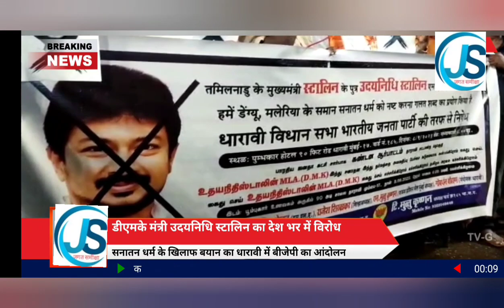Stalin Virodh Morcha Dharavi BJP 8.9.23